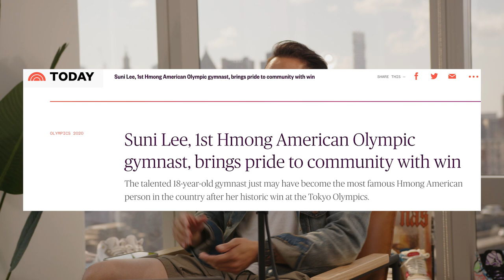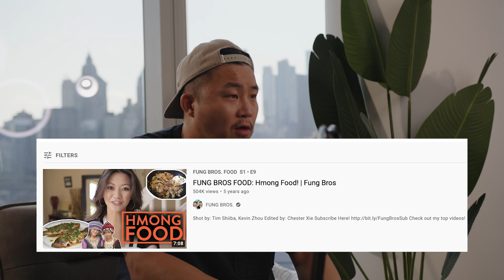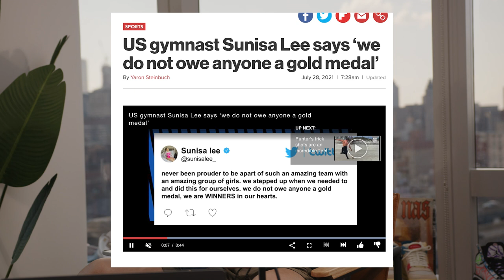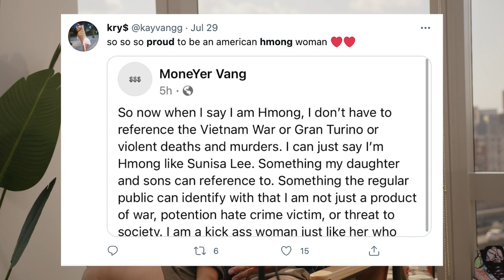Why SUNISA LEE Being HMONG Changes ASIAN AMERICA (Olympic Gold Medalist)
Let us know what you thought about our takes. SHARE THIS WITH YOUR FRIENDS!

Please let me know if you like our podcast!

FOLLOW THE FUNG BROS.